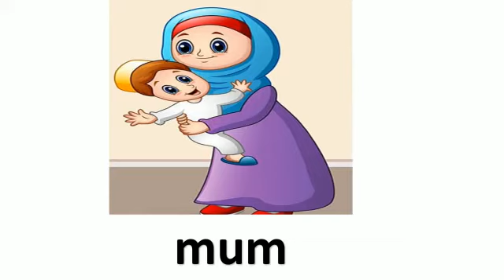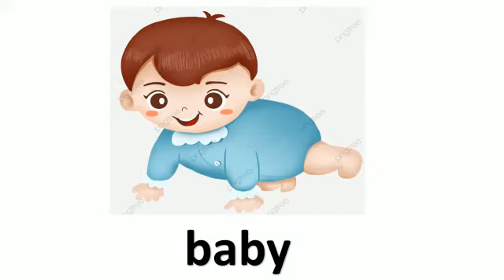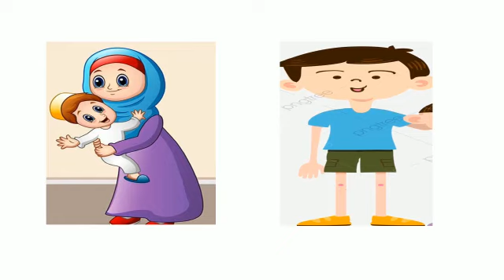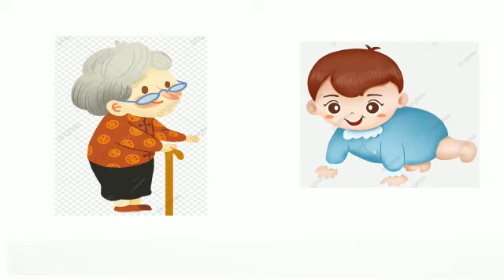My family KG 1